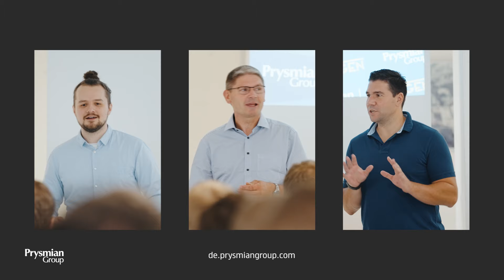AZUBIS FOR FUTURE - bei Prysmian Zukunft gestalten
WILLKOMMEN BEI PRYSMIAN - dem Unternehmen, welches die Zukunft der Energie und Kommunikation vorantreibt!

🚀 Unsere Azubis starten nicht nur ihre berufliche Zukunft bei uns, sondern wirken mit bei der Lösung der Probleme unserer Zeit: Energiewende und Digitalisierung.

🌐 Mit der Ausbildung bei Prysmian erlebst du hautnah, wie wir die digitale und energetische Transformation weltweit vorantreiben! Vom Meeresboden bis zu den Gipfeln der höchsten Gebäude der Welt - wir sind Pioniere auf dem Gebiet, Energie und Informationen in alle Winkel der Welt zu bringen. Unser breites Spektrum an Dienstleistungen und Know-how setzt Maßstäbe in der Branche.

🤝 Prysmian ist eine Eintrittskarte zu einer aufregenden Karriere! Wenn du etwas verändern und ein neues Kapitel in der Welt im Sinne der Nachhaltigkeit aufschlagen möchtest, bist du hier genau richtig. Sei Teil unserer Mission, die Welt zu vernetzen und die Zukunft zu gestalten!

💡 Bereit für den nächsten Schritt? Entdecke, wie du Teil der Prysmian-Familie werden kannst:

Deine Zukunft wartet auf dich - sei dabei, wenn wir die Welt verbinden! 🌟